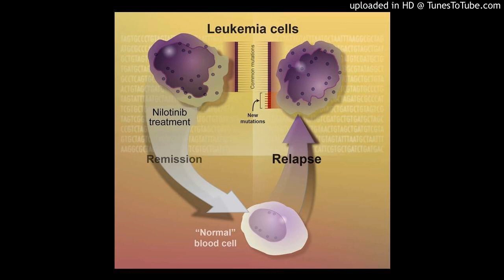Nilotinib Can Be Discontinued in Some Patients with Chronic Myelogenous Leukemia